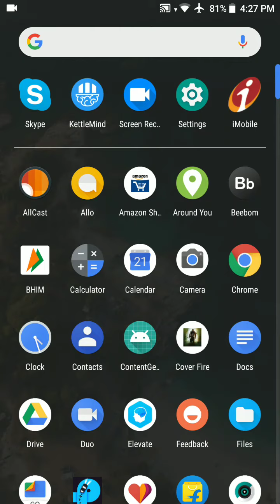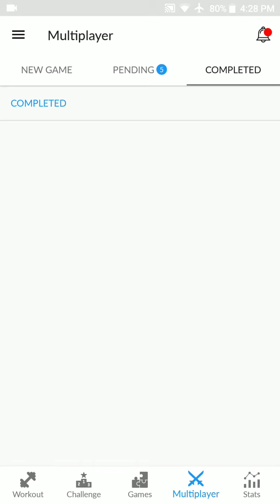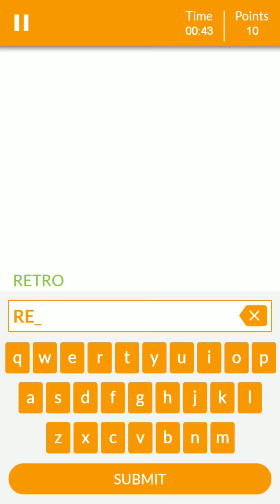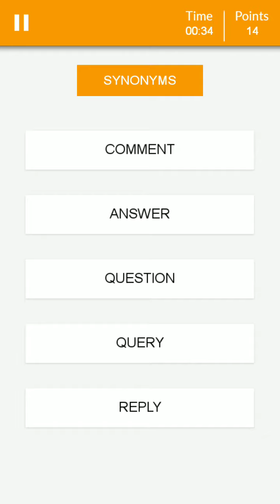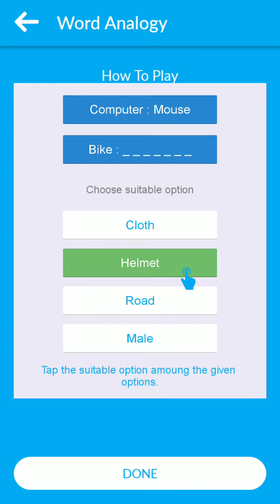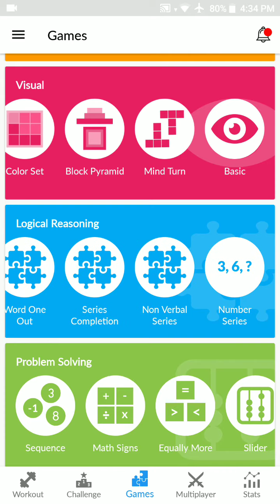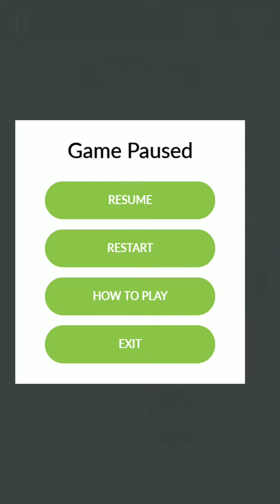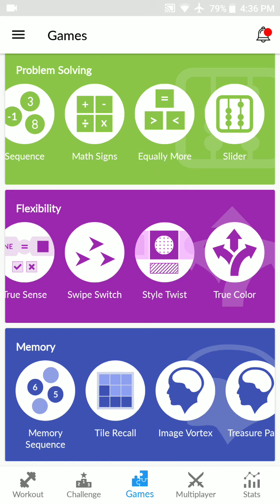KettleMind - Brain Training Application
Welcome to the world of Kettlemind, a set of personalized brain training games to elevate your skills.

Our well designed 40+ games are made for all the generations. They flex your brain, and also improve the cognitive skills like memory, focus, language, logical reasoning and many more.

As you play more, the stat feature...
adjusts the skill levels, tracks your performance and compares it with various user groups.

Multiplayer allows you to invite and compete with family and friends for a rich collective experience.

Daily challenge lets you to make your way through the leaderboards.